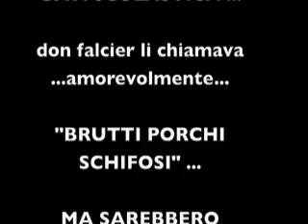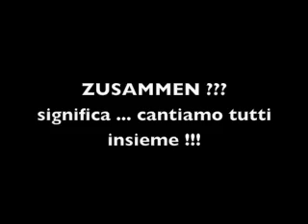in barca con capitan geremia.mov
il 21 aprile 2012 andremo in GITA SCOLASTICA CON I 70ENNI CHE NEL 1962 HANNO SOSTENUTO LA MATURITA' AL LICEO DON BOSCO DI PORDENONE!